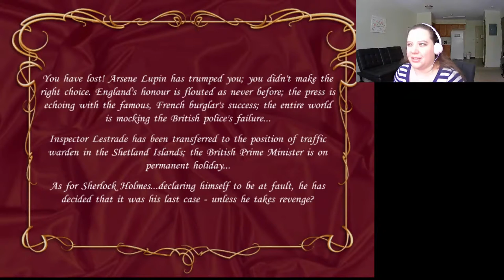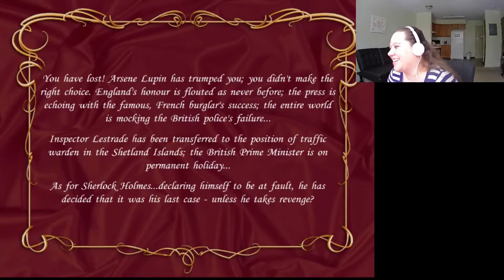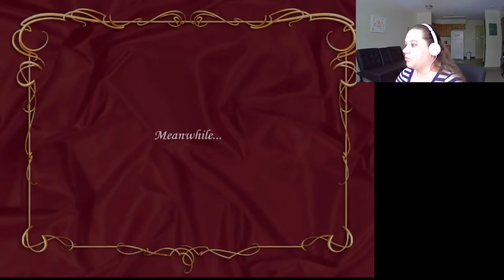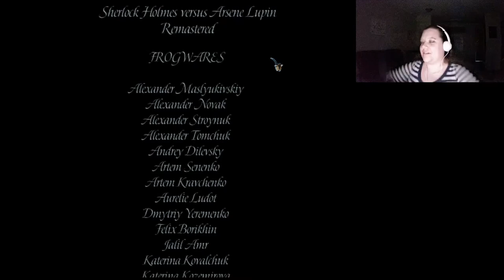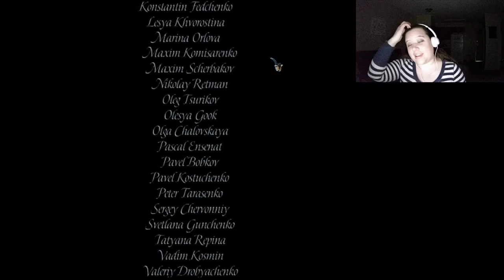Nemesis: Sherlock Holmes vs. Arsene Lupin (FINAL)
Queen Victoria is NOT amused...and neither am I.